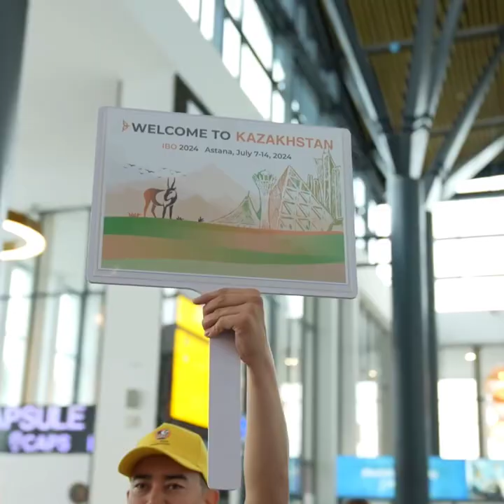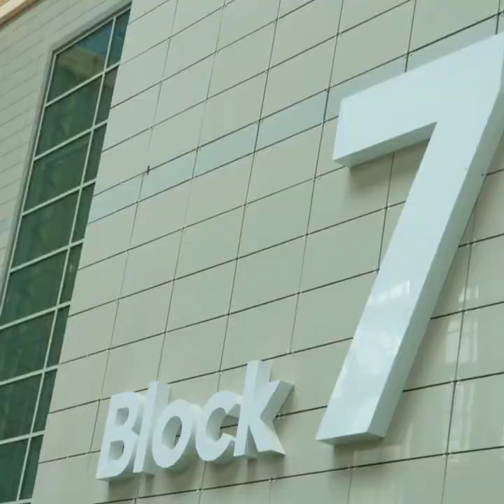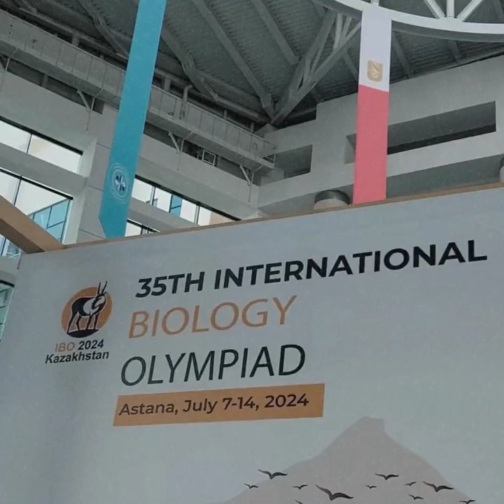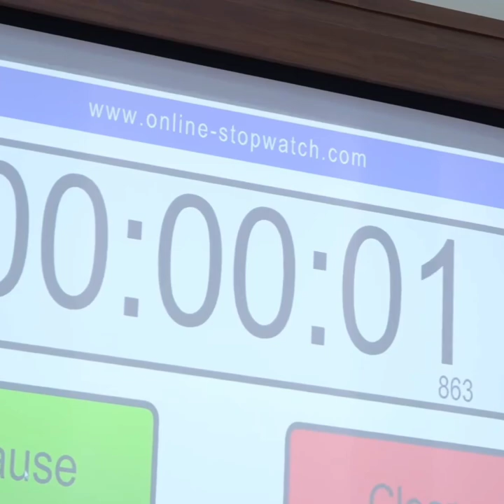OIB 2024 Kazakhstan